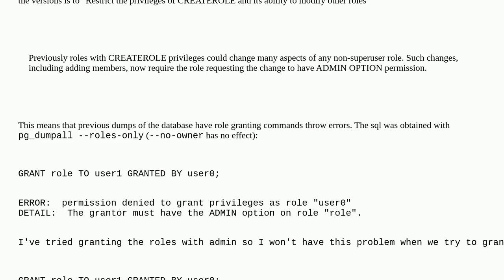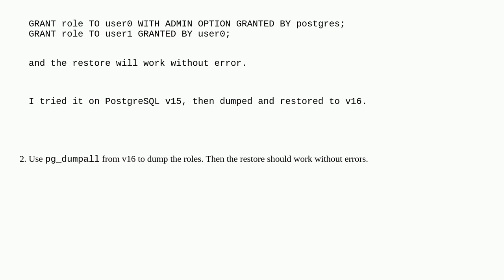Dba: Import roles from 16 into =16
Import roles from 16 into =16

A special thanks goes out to the awesome community

  permissions postgresql postgresql-16